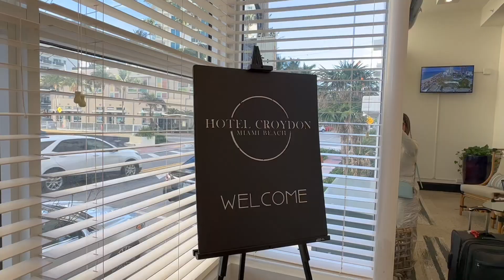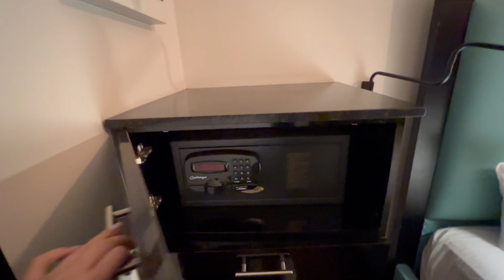Hotel Croydon Miami Beach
Looking for a well-deserved getaway? Hotel Croydon is steps to everything you will need to enjoy Miami Beach. Outdoor swimming pool, rooftop sundeck with stunning ocean views, gym with yoga space, beach amenities, and free WIFI. Located across from the beautiful beach and steps to the ocean.